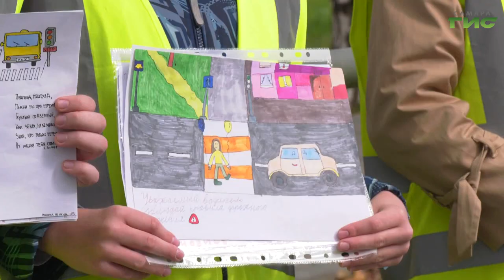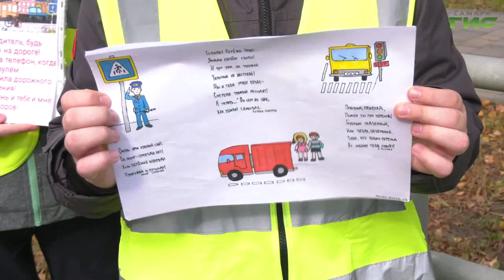В Самаре прошла акция "Письмо водителю"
За 8 месяцев этого года в Самаре зарегистрировали 90 ДТП с участием несовершеннолетних, в которых 100 детей пострадали и один ребенок погиб. Акция "Письмо водителю" — это обращение детей к водителям транспортных средств с помощью писем, рисунков, призывающих к соблюдению правил дорожного движения. Многие водителя были приятно удивлены таким поводом для остановки, с удовольствием выслушивали детей и забирали на память письма. Елена Чернявская расскажет, как это было.